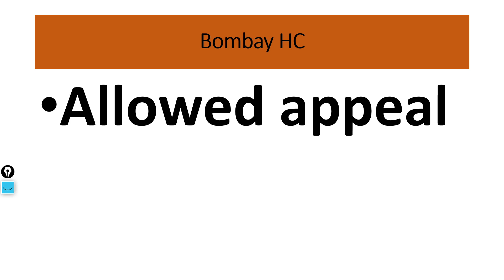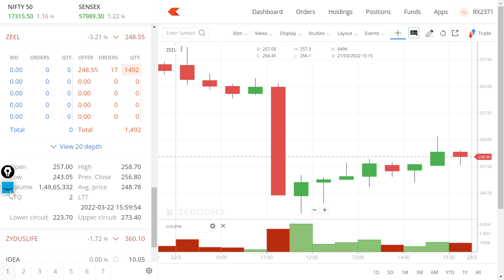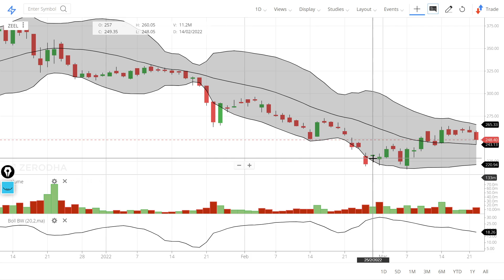ZEEL Share price Target ! ZEEL Latest News crash ZEEL Stock Technical Analysis. ZEEL share fall.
In this video we will learn about what is the new target? We will also try to answer the following questions. ZEEL Share price Traget 2022! ZEEL Latest News !! ZEEL  Stock Technical Analysis. Value buy ZEEL

Multibagger share,
Multibagger share,
Bonus share,

7. How to earn daily Rs. 2000 risk free by Option selling (PUT & CALL option writing)
0:02 Introduction about the company
0:36 - Fundamentals of the stock
01:08 - Technical Analysis of the stock
02:03 - Our Recommendation
02:44 Conclusion

Yours
At YouTube Channel Share Latest News Trader
ShivKumar VermaTraders